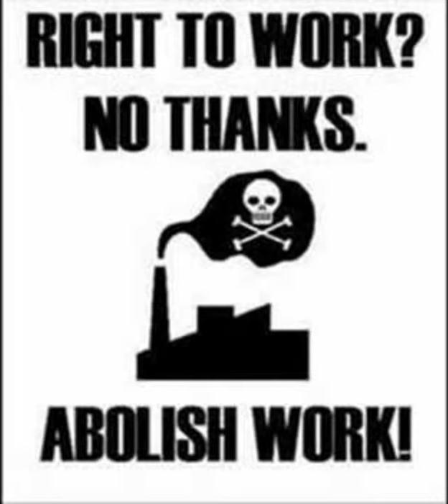Anti work essays Work 101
"Why do we work? From necessity or love? If the former, then our world is failing us, we are being exploited, being made slaves for the benefit of others. The ethic that work is a 'good thing' is a throwback to a Victorian mentality of puritanical pain and denial of our humanity, an ethic that is so far removed from the reality of our human nature as to be pathological." A collection of essays written from the anti-work perspective. These essays investigate concepts of freedom, compulsory labor, the 'work ethic', the wages system, employment, and 'occupations.'

This track and others was made by the group Audio Anarchy and can be downloaded from their